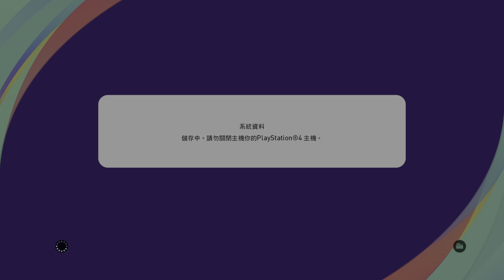eFootball PES 2021 SEASON UPDATE_20210717002631